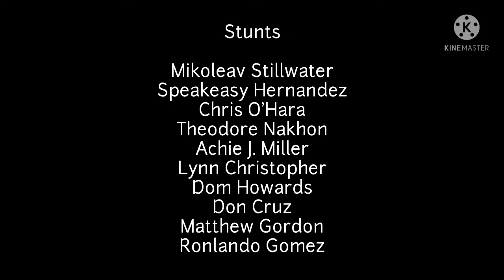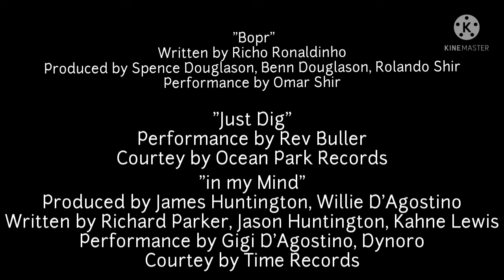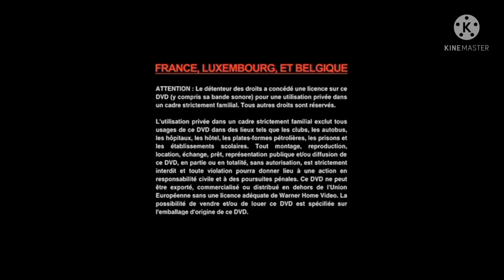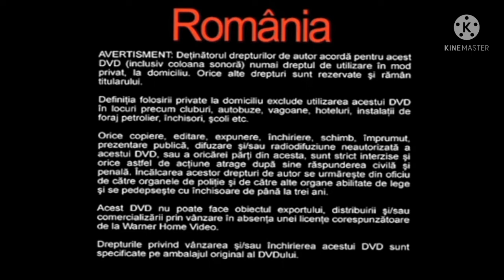Closing to Air Slow Ken DVD UK